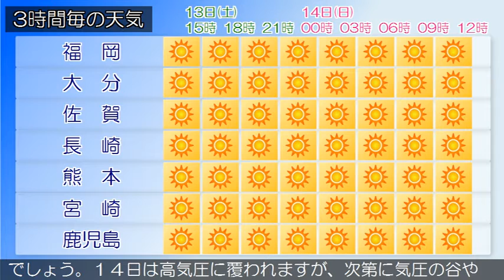2018/10/13 九州地方の天気予報 昼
九州北部地方は、高気圧に覆われて概ね晴れています。１３日の九州北部地方は、高気圧に覆われて概ね晴れますが、湿った空気の影響により、曇りで雨が降る所があるでしょう。１４日の九州北部地方は、高気圧に覆われてはじめ晴れますが、上空の気圧の谷の影響により、次第に曇りとなるでしょう。九州南部は、概ね晴れています。奄美地方は、曇りで雨の降っている所があります。九州南部は、１３日は高気圧に覆われるでしょう。１４日は高気圧に覆われますが、次第に気圧の谷や湿った空気の影響を受ける見込みです。